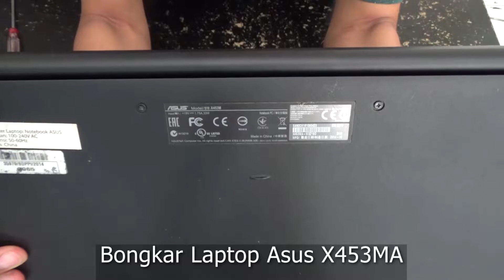BONGKAR LAPTOP ASUS X453MA GANTI BATERAI UPGRADE RAM SSD FIX KEYBOARD SERVICE MAINBOARD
Bongkar laptop asus x453ma
untuk keperluan ganti baterai, ganti keyboard, upgrade ram, upgrade ssd, service mainboard, flash bios asus x453 series

Global Media Komputer
adaptorlaptopjogja